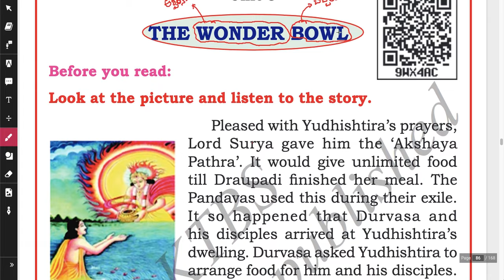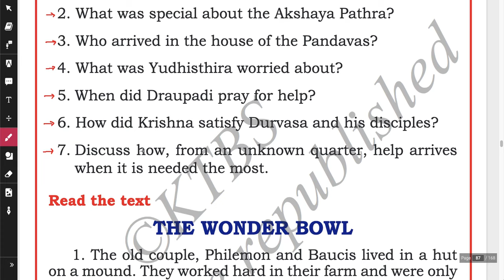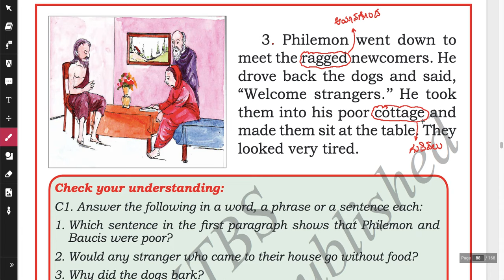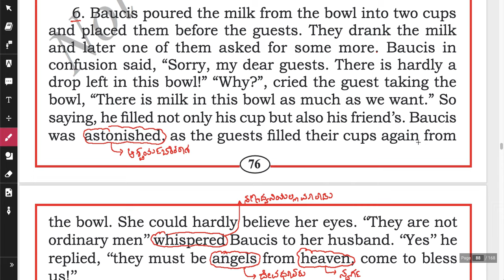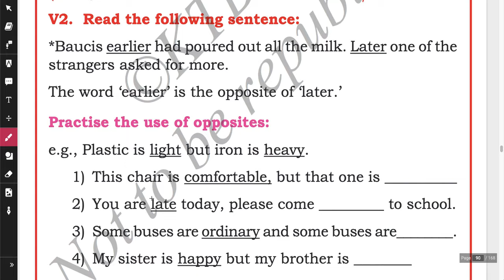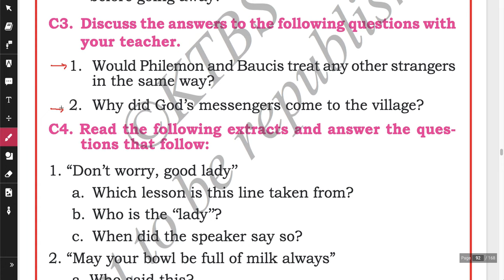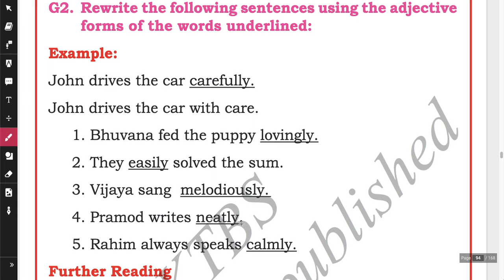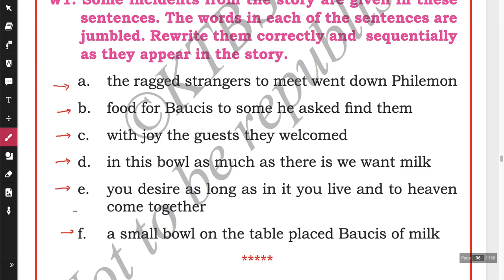The Wonder Bowl